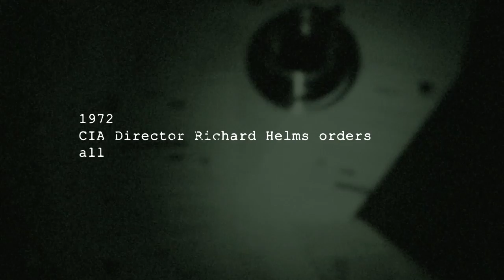Outlast Halloween Trailer HD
Red Barrels has issued their Halloween trailer for Outlast. The trailer, according to Red Barrels, comes direct from a source that investigated the Mount Massive Asylum. Hit play and see what you think.